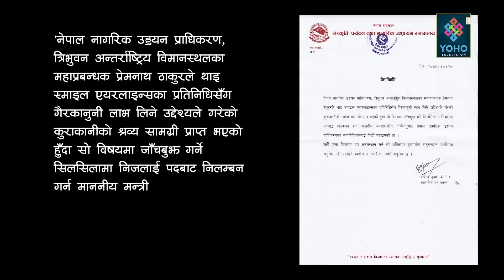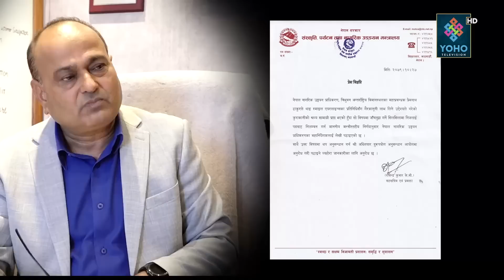यस्तो छ एयरपोर्ट जीएमको घुस अडियोको वास्तविकता, भयंकर टर्चरमा प्रेम ठाकुर, बोले मिडियामा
Producer : Bikram Shrestha

Visual Editor : Shishir Gurung, Tarka Raj Jaishi, Rajendra KC

Camera Person : D.B Magar, Shirash Shrestha, Rabindra Timalsina, Bimal Chauhan, Bishal Pyakurel
Studio Camera Person : Rajesh Dhakal, Purna Wagle
Graphics : Ranjan Neupane
MCR : Amit Shrestha,  Basant Saud
Vehicle : Jit Bahadur Khatri